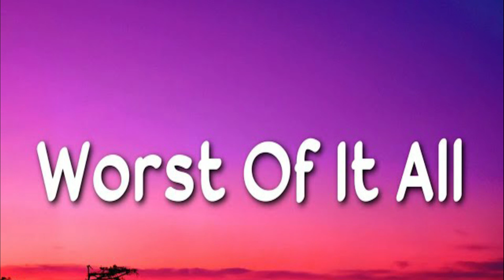4SO - Worst Of It All